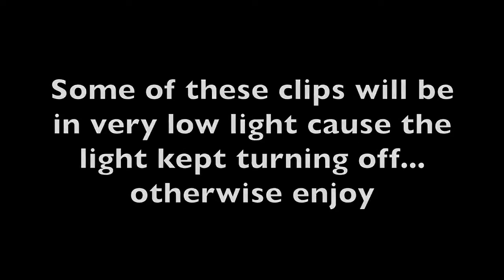Ghillie Suit Jump Scare Prank